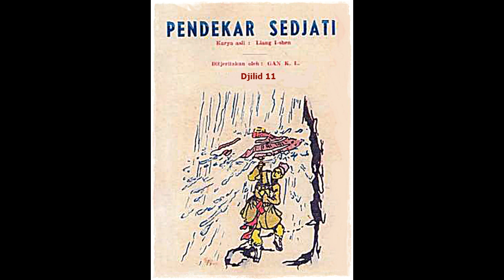Seri Cerita Silat Pendekar Sejati Jilid 11